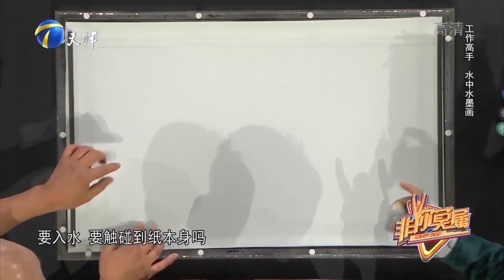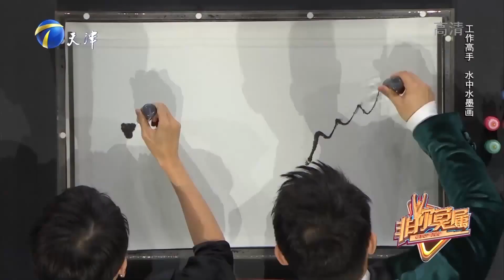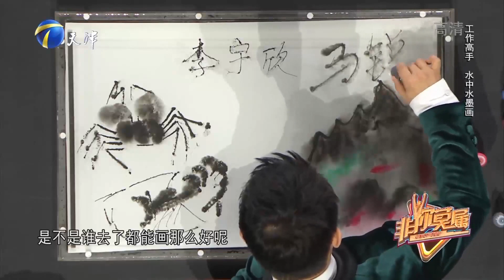两位企业家上台体验水中水墨画制作，趣味十足丨非你莫属